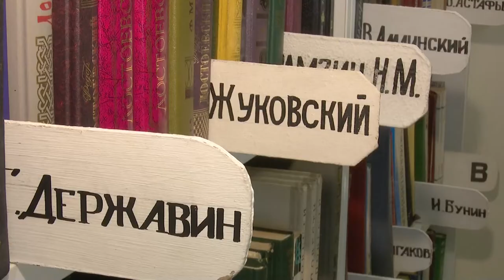Открытие библиотеки в Новом Городке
Городская библиотека торжественно открылась в рамках областного проекта "Эффективная библиотека". Небольшое помещение в общеобразовательной школе оборудовано новой мебелью, компьютерами и всем необходимым для комфортного изучения литературы и культурного времяпрепровождения